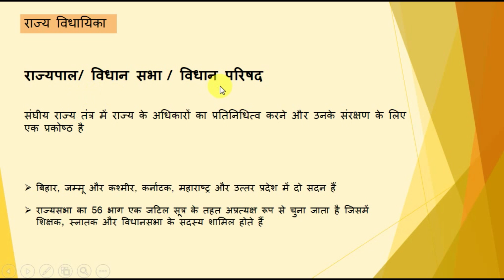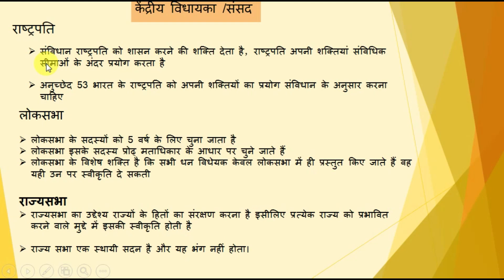MPS 003 Unit 8 विधायिका | Legislature | IGNOU | Political Science | IGNOU MPS 002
विधायिका या विधानमंडल किसी राजनैतिक व्यवस्था के उस संगठन या ईकाई को कहा जाता है जिसे क़ानून व जन-नीतियाँ बनाने, बदलने व हटाने का अधिकार हो। किसी विधायिका के सदस्यों को विधायक कहा जाता है। आमतौर से विधायिकाओं में या तो एक या फिर दो सदन होते हैं।